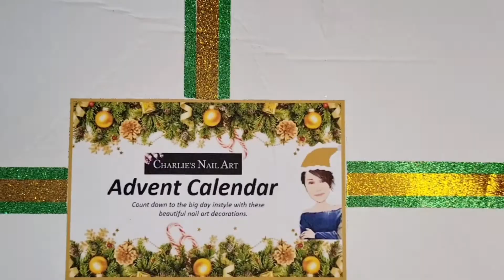Charlies nail art supplies Christmas calender Dec 22nd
Charlies nail art supplies Christmas calender 2022
Dec 22nd
Now available to buy🥰

Vettsy SHELLZ20 save 20%
madam glam
Charlies nail art SHELLZ10 save 10%
Sparkle supplies uk shellz15 save 15%
varnail SHELLZ30 save 30%
venalisa  SHELLZ10 save 10%
Tia's Beauty  shellz10 save 10%
Aimeili SHELLZ10 save 10%
modelones AMB15 save 15%
Makartt  shellz15 save 15%
Bornpretty  SHELLZ10 save 10%
HCS GLITTER I use SAPH15 Save 15%
video and music by kinemaster